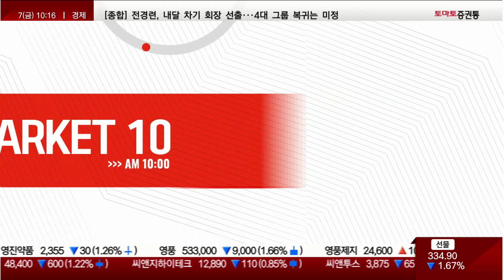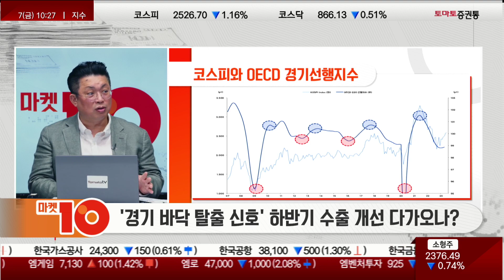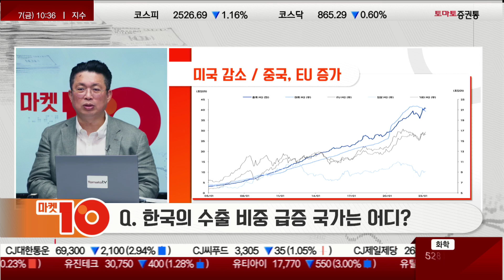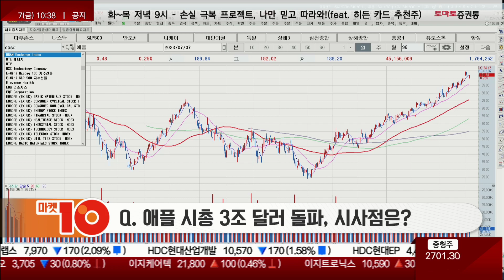[윤지호 대표] 옛날 방식으로 주식 시장 보시면 절대 돈 못법니다. 하반기 이 때 매수 기회로 활용하세요!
▶권미란의 인사이드아웃 대가의 어깨
진행 : 권미란
출연 : 윤지호 대표(이베스트투자증권 리테일사업부)
주제 :
'경기 바닥 탈출 신호' 하반기 수출 개선 다가오나?

Q1. 6월 수출 지표에서 찾아볼 시사점은?

Q2. 6월 수출 지표 내 수출 급증 품목은?

Q3. 중국과 대만의 수출지표도 부진한 상황. 우리나라는 어디로 수출해야 하나? 한국의 수출 비중 급증 국가는 어디?

Q4. 애플 시총 3조 달러 돌파, 시사점은?

Q5. 시대가 바뀌면서 좋은 주식을 고르는 기준이 달라지고 있다고?

Q6. 버블에 대한 생각은?

Q7. 지금은 주식을 살 때? 더 고민해야 할 점은?

Q8. 마지막으로 시청자 여러분께 전해주고 싶으신 격언은?

"우리는 불확실성을 싫어하지만, 불확실성이 없는 세상은 하품이 나올 정도로 따분해질 것이다.
주식은 차익을 내지 못하고, 스포츠 경기는 재미가 없어지고, 코미디는 촌철살인의 재치를 발휘하지 못한다."
-대니얼 크로스비